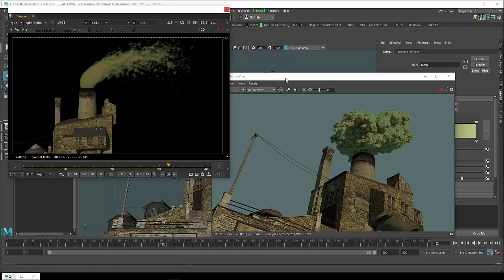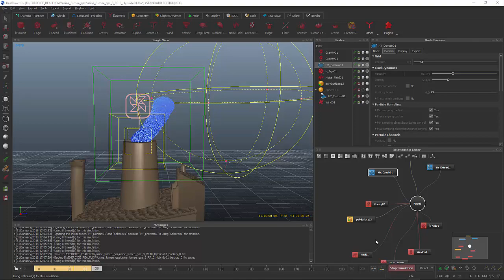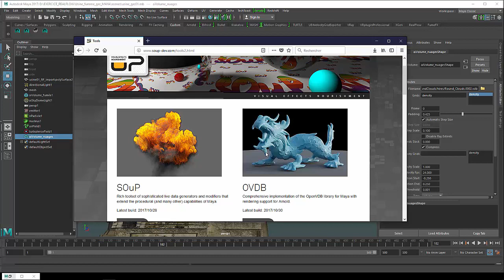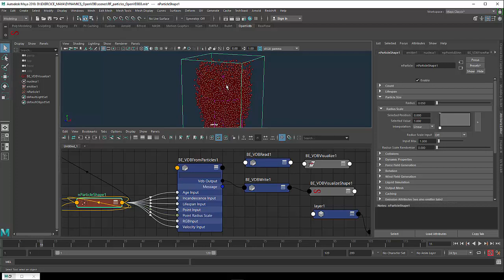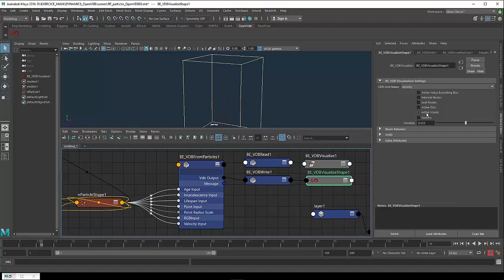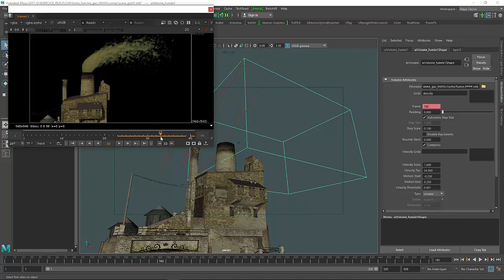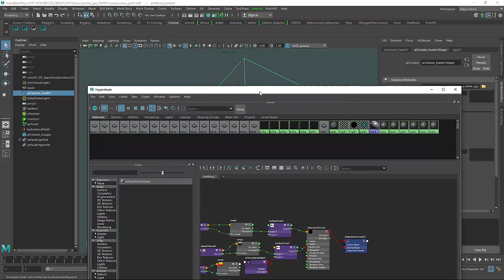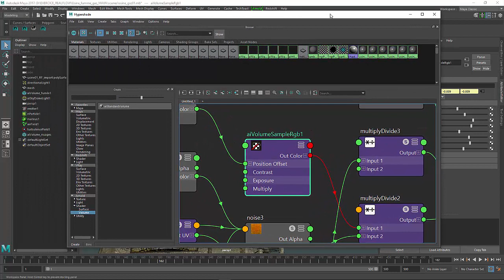Tuto du Jeudi : Maya 2018 simulation & rendu FX format VDB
Intéressons-nous au format VDB ! Il permet de faire du rendu volumétrique à partir de systèmes de simulation (particulaire ou surfacique). Le format VDB contient la densité, la vélocité, la vitesse, la température et d'autres paramètres qui peuvent nous aider à faire un rendu fixe ou animé. Ici, le visuel est une fumée verte toxique sortant d'une usine ! 🏭